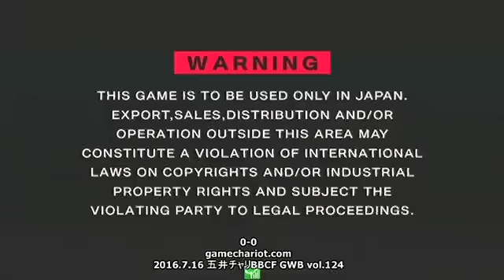【五井チャリ】0716BBCF GWB124 のみ男vs長谷川 前編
今回は2016年7月16日に行われた五井チャリブレイブルーわからせバトル「ＧＷＢ」より。
この日は１組のみ受付。「のみ男（ナオト）」と「長谷川（ハザマ）」の対戦となります。前編です。
出だしは↓にあるGWBトーナメントの説明しています。試合を見たい方は1:30辺りから。

【PR】2016年7月の五井チャリBBCFイベントは水曜19時から定例ランバトor録画対戦会、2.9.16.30(土)17時からは週末大会を開催！第4週のみ24(日)15時から開催となります！7/31 15時からはGWBのトーナメントを開催します！